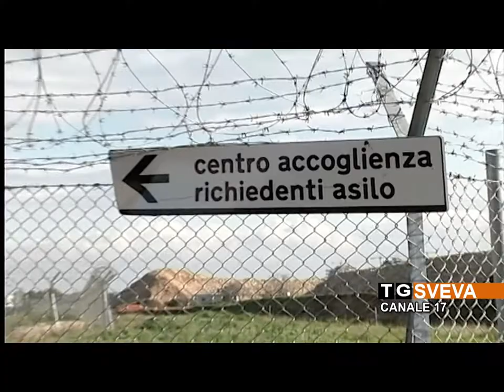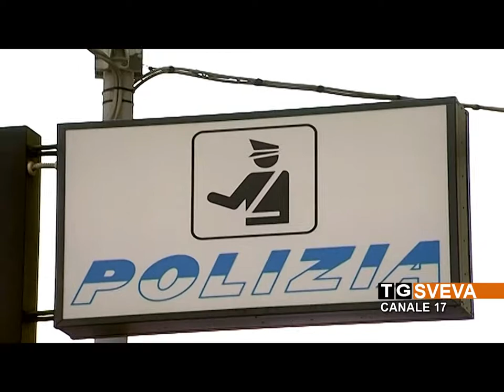BARI | Nigeriana violentata dal branco nel centro di accoglienza: arrestati quattro connazionali